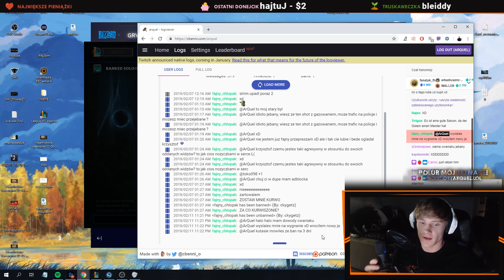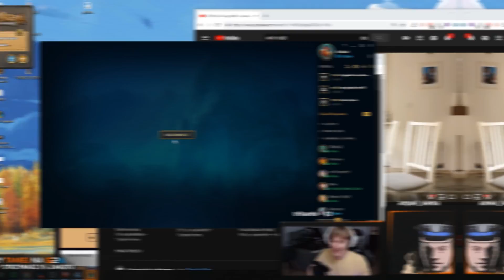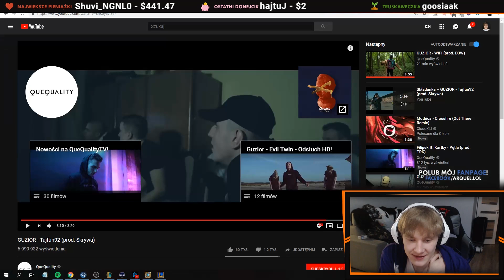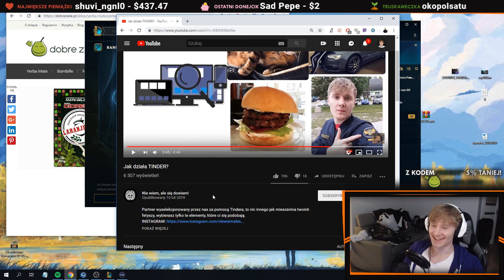ARQUEL ZWARIOWAŁ! NAJLEPSZE MOMENTY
✦ ShotLand to miejsce w którym możesz znaleźć najlepsze momenty twoich ulubionych streamerów/youtuberów filmy są krótkie (XD) i treściwe.

►Gedz - Jokerboi

►Sarius - Teraz Wszyscy